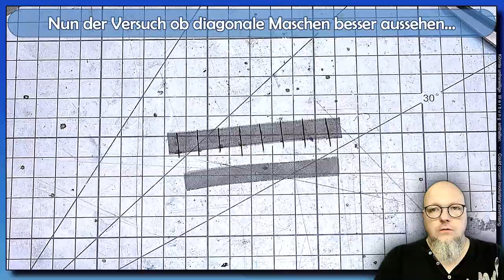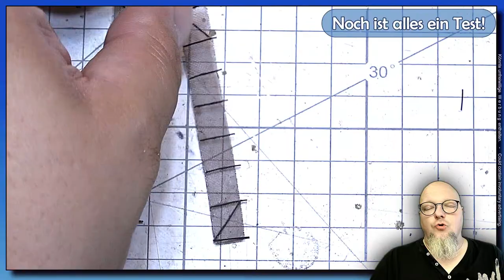Chain-link fence: great home-made construction meets model railway charm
For those who are interested, a similar wire mesh can be found

Anyone can buy! Do it yourself is better.
Today I make a great wire mesh fence as an object for a model railroad. In the scale 1zu160. Achieve a beautiful effect with simple things.

Why is?

My goal is to bring you realistic landscape dioramas and model trains that will show you that anything you can imagine is possible.
Absolute beginner or a seasoned pro, you're sure to find some useful tips and advice here. Model railway and model making. Those are the two things you will see here.

Thanks for stopping by Cheers